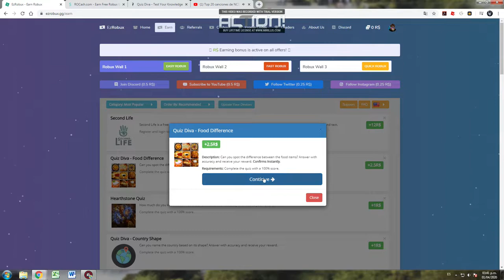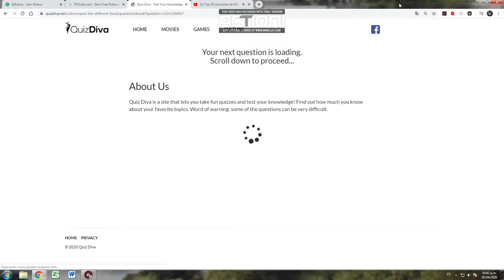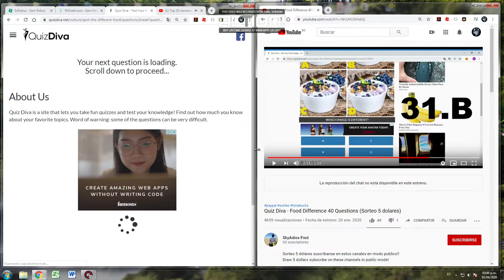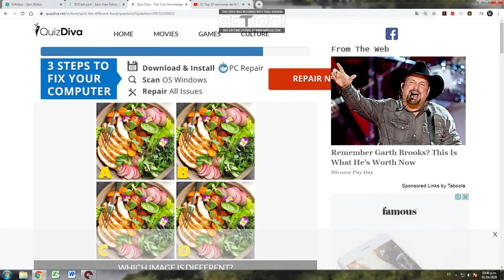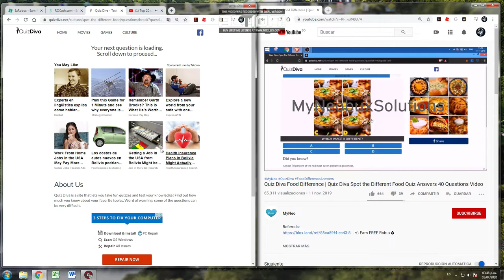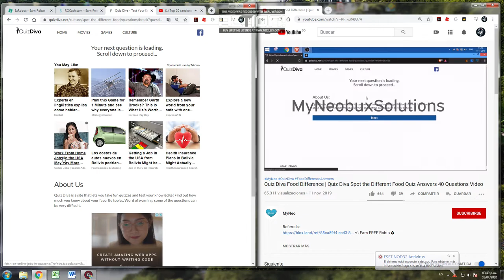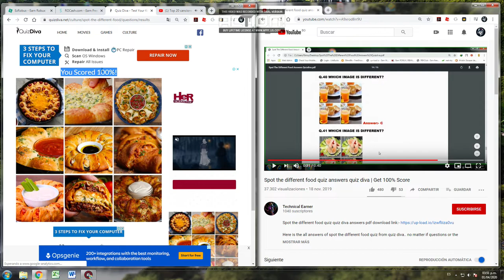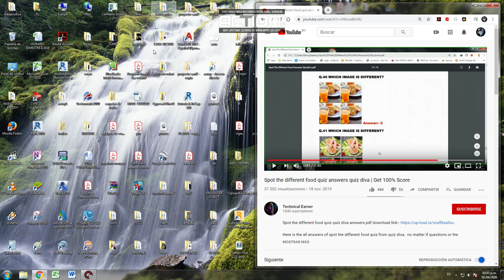tutorial de como utilizar la pagina